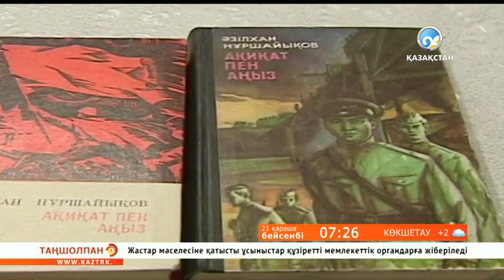Әзілхан Нұршайықовтың туғанына - 90 жыл